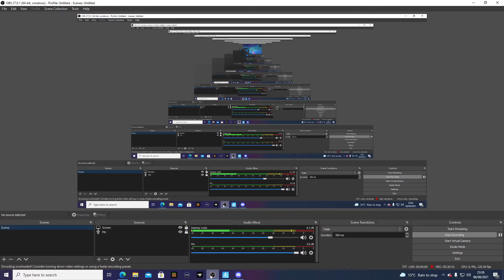Ariana Grande Event (Cousins Reactions in backround!)